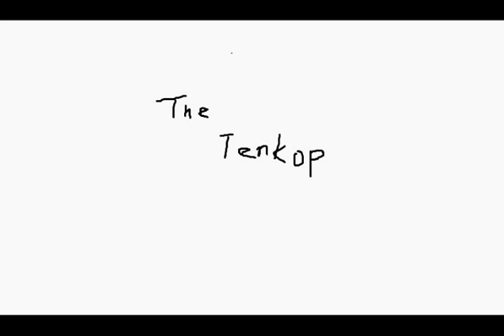W.A.S.P iwanna be somebody (instrumental cover) retake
悪魔の化身　G2.1u(zoom) DR-5(BOSS) 360p
CubaseLE(steinberg)
guitar(musicman)